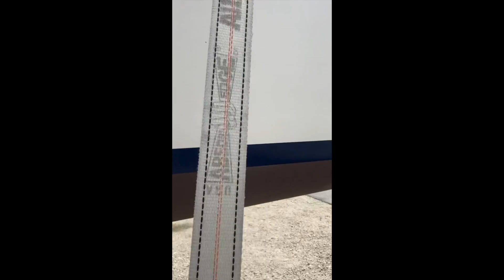Booty McBoot Stripe HD 1080p